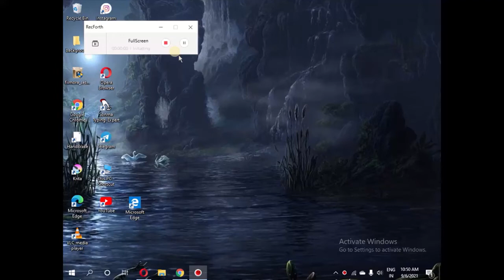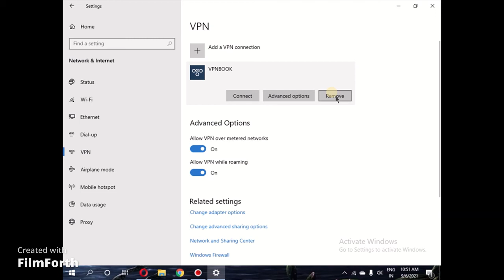Tech in 2021|| How to add , change and remove VPN in window 10 (in computer) for free